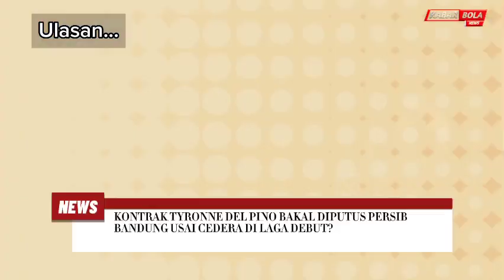CEROBOH😱STRATEGI Luis Milla SALAH FATAL❗Tyronne DICORET❓Penampilan REZALDI Jadi Sorotan❓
Salam Olahraga!!
Hallo Fans Persib Diseluruh Dunia, Kali ini Channel KABAR BOLA Punya Beberapa  Berita Spesial Terbaru yang Akan dibagikan. Yuk Tonton Beritanya.